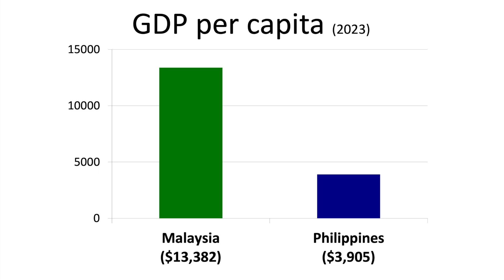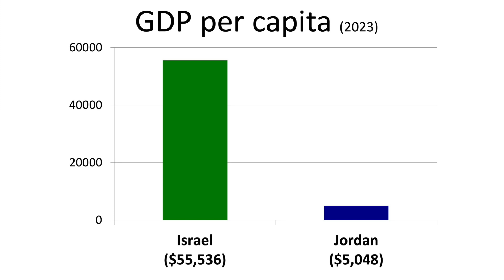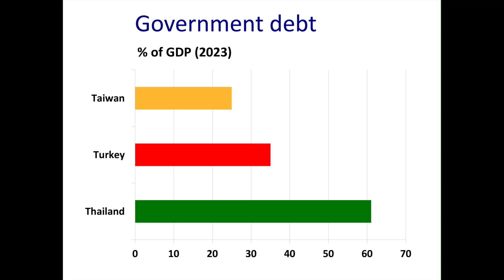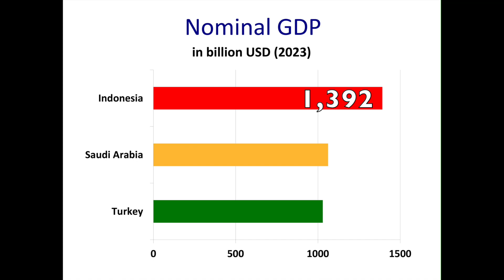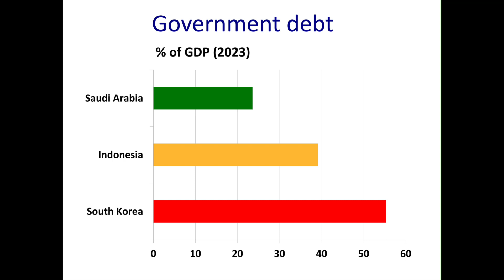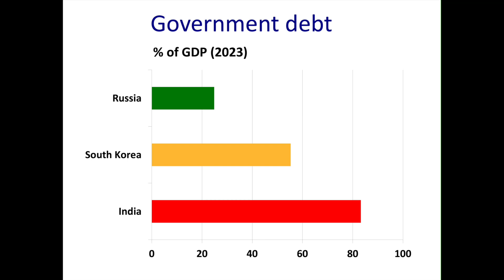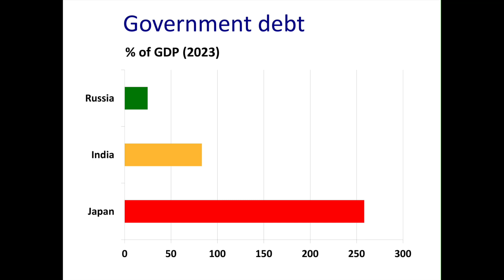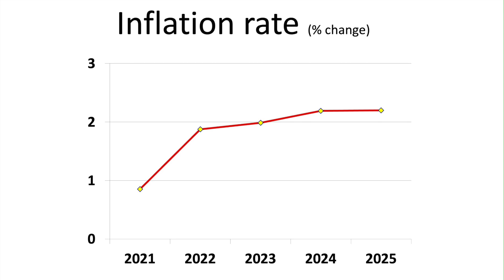Top 15 Largest Economies in Asia (2023) - the richest Asian countries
Asia’s Top 15 Largest Economies in Asia (2023). The richest countries in Asia by nominal GDP in 2023. I will also show you the GDP per capita, average inflation and government gross debt of the 10 largest Asian economies.

The 15 Largest Economies in Asia are:
China, India, Indonesia, Israel, Japan, Malaysia, Russia, Saudi Arabia, Singapore, South Korea, Taiwan, Thailand, Turkey, United Arab Emirates and Vietnam.

GDP (Gross Domestic Product) is the monetary value of all the finished goods and services produced within a country’s borders.

GDP = C + I + G + NX
Gross Domestic Product = Consumption + Investment + Government spending + Net Exports

The nominal GDP (gross domestic product at current prices) projections are based on the International Monetary Fund’s World Economic Outlook, April 2023. Values are based upon GDP in national currency converted to U.S. dollars using market exchange rates (yearly average).

Sources:

GDP Projection 2023
International Monetary Fund - World Economic Outlook, April 2023: A Rocky Recovery